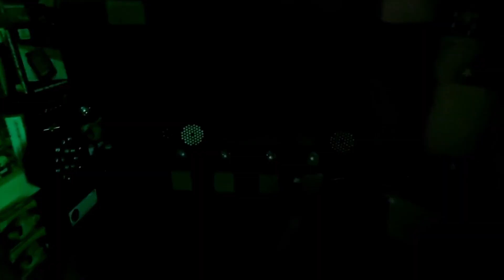Canhão de Palco LED RGB Strobo Controle Remoto Luz Brilhante 18 TONS DE CORES - Modelo: WS5801